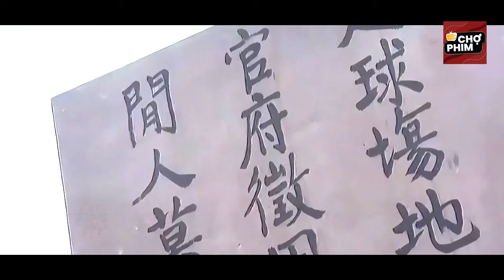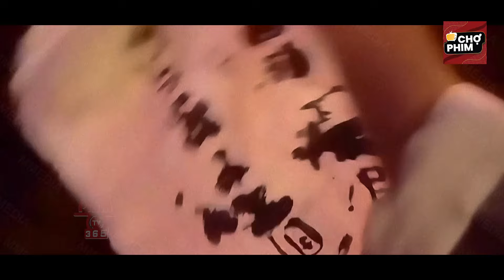VÕ BỤI ĐỜI THIẾU LÂM - Phim Lẻ 2024 | Phim Giang Hồ Hành Động Kung Fu Hay Đặc Sắc Nhất | 4K HD